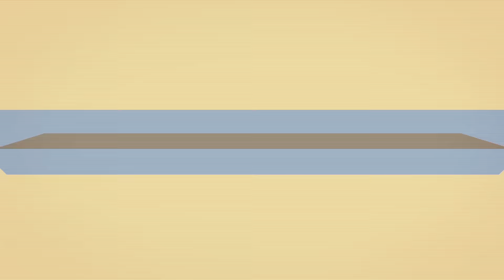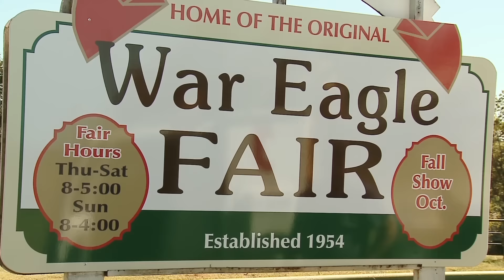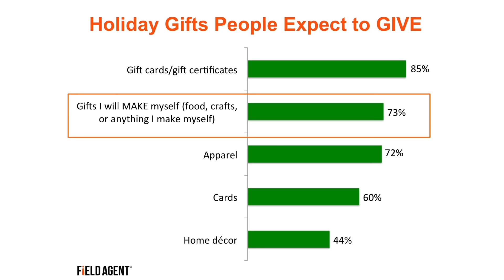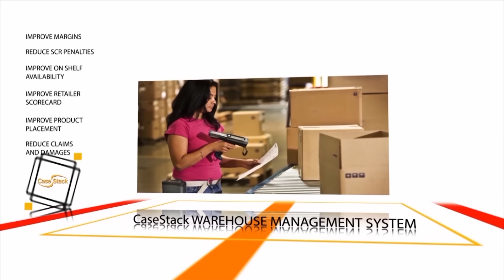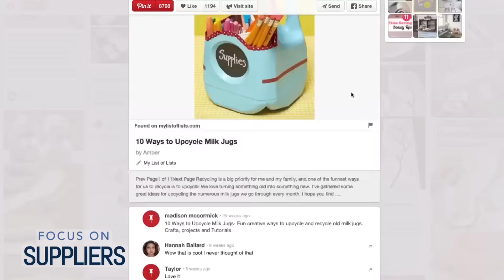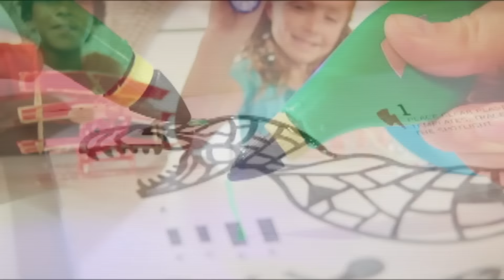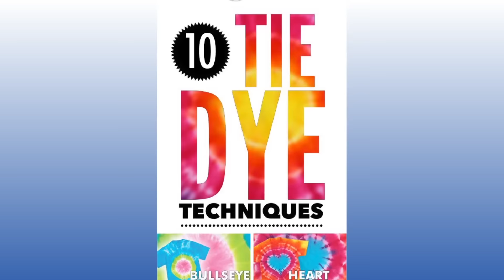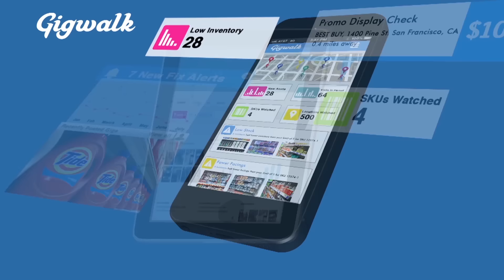Trends and Social Media in Crafts Category - with Martha Stewart